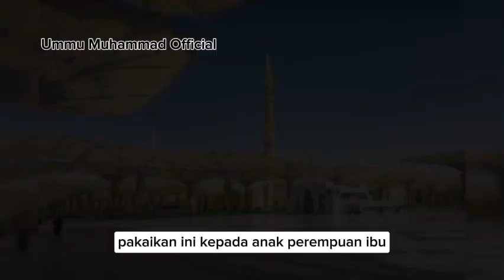Kisah Mukjizat Keringat Rasulullah Saw yang Harumnya melebihi Minyak Kasturi